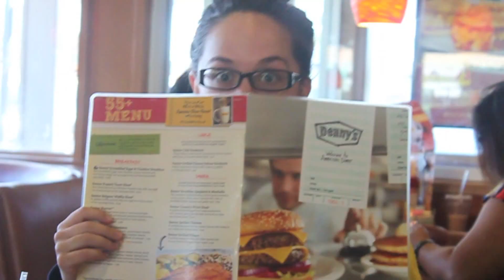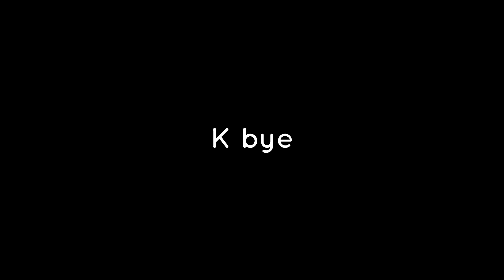(3) Team No Sleep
Because this is a true representation of "I'm Busy"
Brea 8K Volunteering
Breakfast
ADPI errands
Football Practice
Basketball Practice
Studying/Starbucks
Dinner
Studying/Starbucks
No Sleep

Music Credited to Passion Pit // Take a Walk